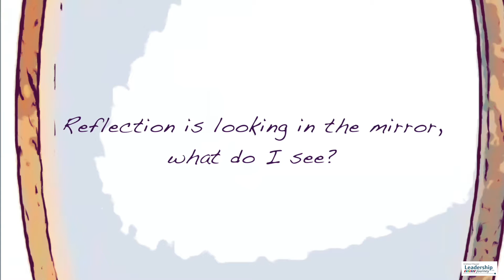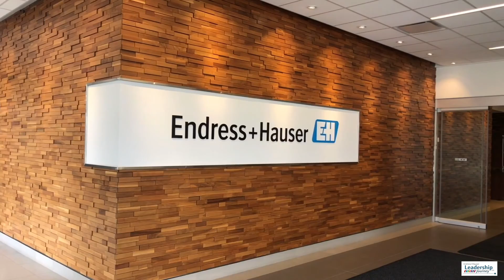Taking the LEAD Program Experience Outside the Sales Center